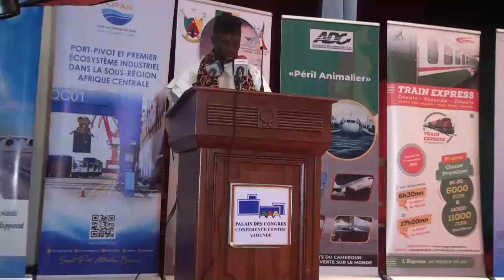AN 2024 : PRÉSENTATION DES VŒUX AU MINISTRE DES TRANSPORTS